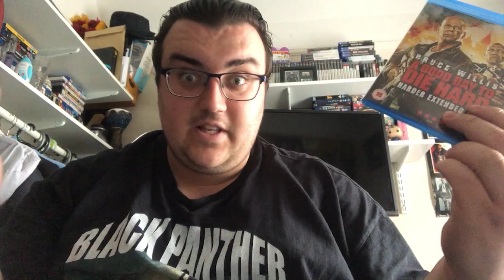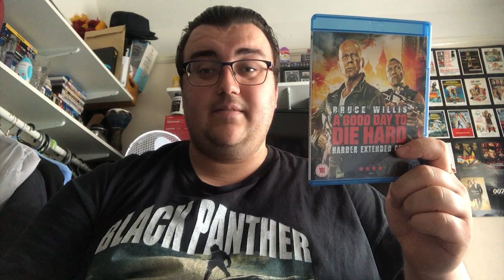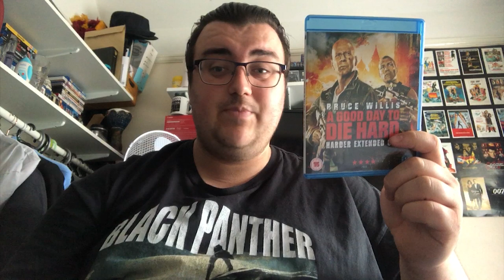A Good Day To Die Hard - Movie RANT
MrTardis11 rants on the 5th and currently final film in the "Die Hard" Film Series, "A Good Day To Die Hard." Directed By John Moore. Starring Bruce Willis, Jai Courtney, Sebastian Koch, Mary Elizabeth Winstead, Yulia Snigir, Radivoje Bukvic, Cole Hauser, Amaury Nolasco and Roman Luknár.